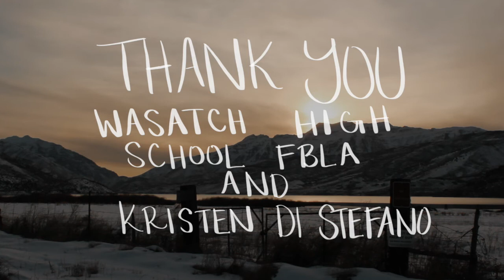Elevated Airways | Wasatch FBLA Digital Video Production 2020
Created By: Sarah Witt, Kai Haddock, Cecily Rowland